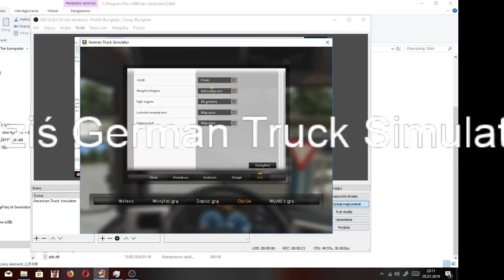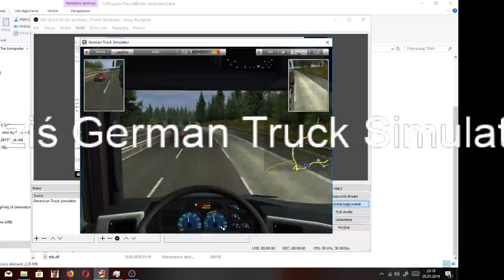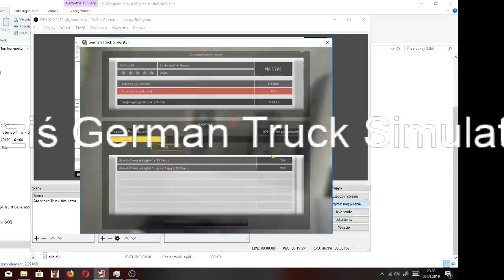German Truck Simulator #1 Czas zacząć grę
Pierwszy odcinek z gry.